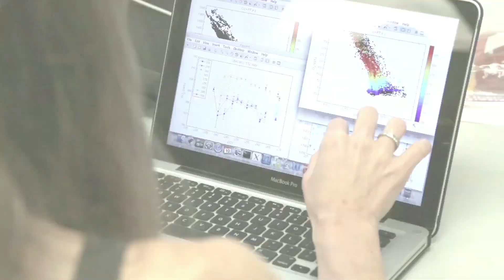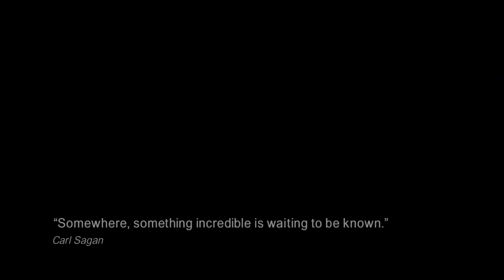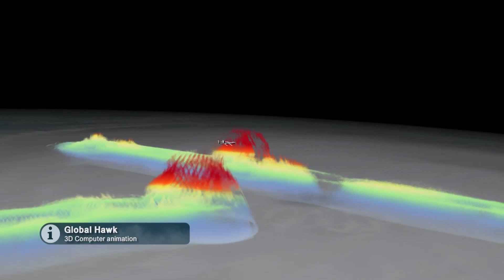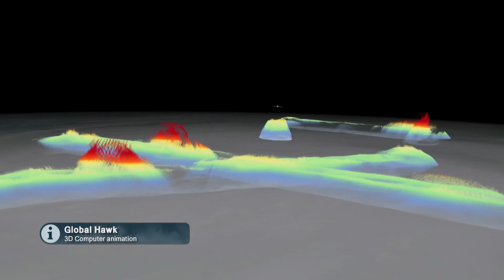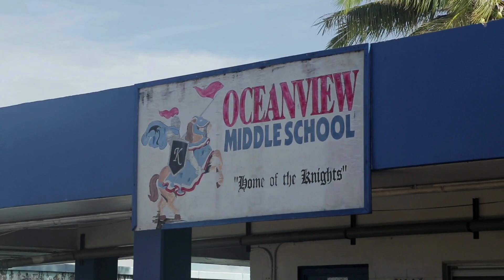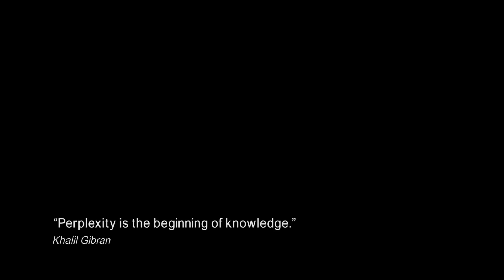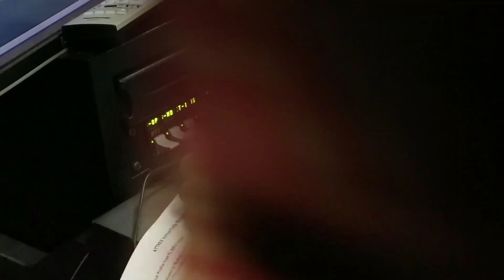ATTREX Chapter 6: Legacy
Our atmosphere consists of several layers and each plays a different role in our climate. The bottom two layers are the troposphere and the stratosphere, and in between these two  is a region of colder air known as the Tropopause. It is critical to understand the Tropopause, its composition and interaction with gases, aerosols, and humidity that affect the stratosphere’s climate, which ultimately affects the climate in the troposphere. NASA launched a mission called Airborne Tropical TRopopause Experiment (ATTREX) to find answers to these questions.

This 10-minute, 41-second video features the Global Hawk, which is operated by NASA's Armstrong Flight Research Center, Edwards, CA.